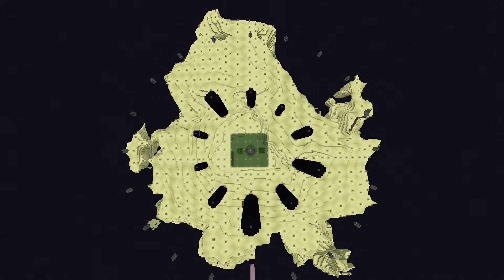END'E KÖYLÜ GÖTÜRDÜK! | Minecraft: Modsuz Survival | S9 Bölüm 30